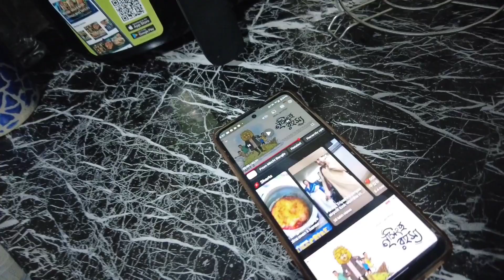তিন ফোঁটা তেল দিয়ে বানালাম আলু পিয়াজের পকোড়া || Hangover এখনও কাটেনি ।।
In this channel we will share our daily lifestyle , Traveling moment, DIY , Spacial cooking recipes with you .